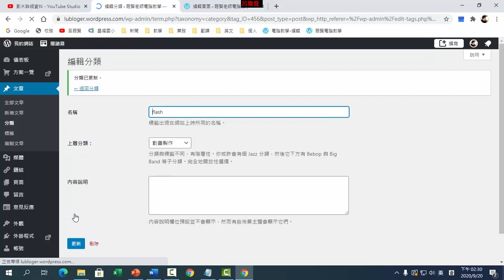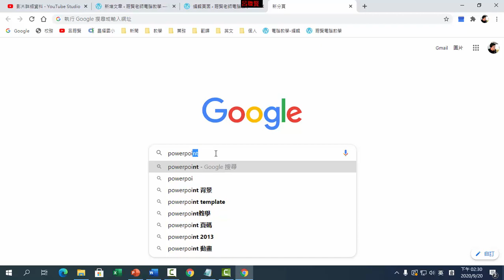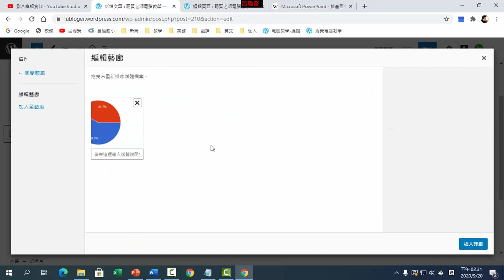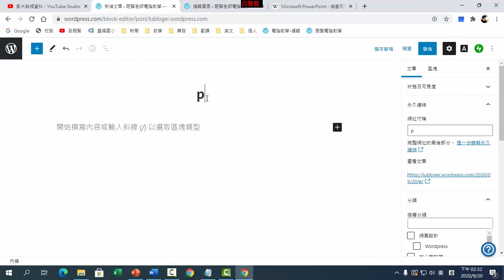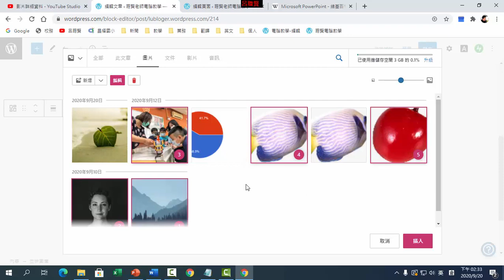B21 文章分類的應用